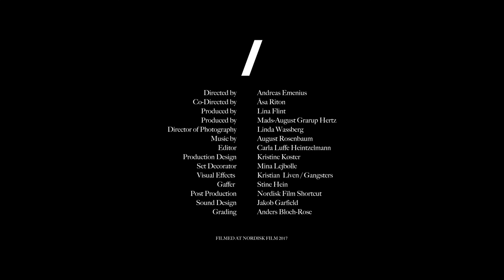August Rosenbaum - Nebula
This video was made in collaboration with Prxjects, a culture laboratory initiated by Mercedes-Benz.

Directed by: Andreas Emenius
Director Collaborator: Åsa Riton
Produced by: Lina Flint
Produced by: Mads-August Grarup Hertz
Director of Photography: Linda Wassberg
Editor: Carla Luffe Heintzelmann
Production Design: Kirstine Køster
Special Effects: Kristian Liven / Gangsters
Gaffer: Stine Hein
Post Production: Nordisk Film Shortcut
Sound Design: Jakob Garfield
Grading: Anders Bloch-Rose

Man 1: Andreas Emenius
Man 2: Mathias Broe
Man 3: Nicolaj Springborg
Man 4: Sylvester Henriksen
Man 5: Andreas Dittmer
Contruction Manager: Anders Karlsson
Contruction worker: Mogens Sand
Set Decorator: Mina Lejbølle
Costumes: Edith Mercebach

Camera Operator: Tobias Nordenlund
Best Boy: Jonathan Kjærgaard
Grip: Rune Wedel-Heinen
Production Assistant: Emilie Koefoed Larsen

Log/Load: Kristian Hansen
Artistic Direction: Emil Wilk, Good News

Thank you to:
Nordisk Film Spring, Shortcut, Magnus Strömfelt / Gangsters, Kameraudlejningen, Lysudlejningen, Artofficial Agency, Liljeholmskollektivet.

This video was produced with support from Koda